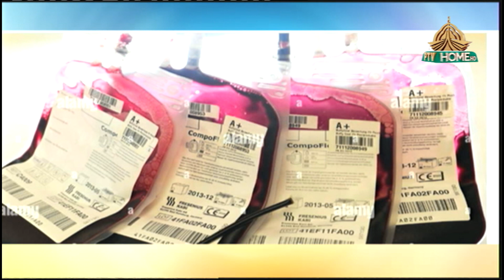Rising Pakistan | Good News & Social Media Segments | Manahil Awan | - 23/02/2024